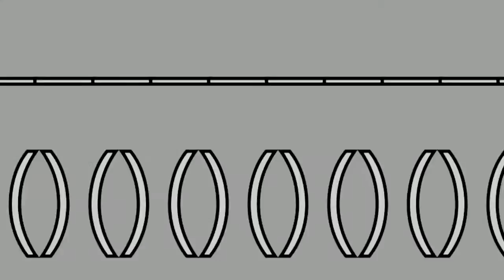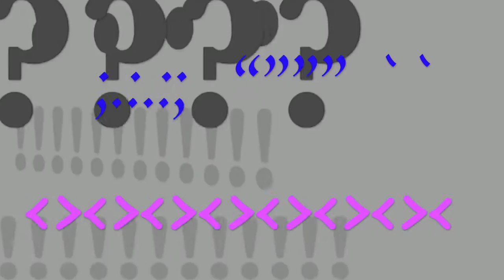BURCKHARDT HANNE JAEGER Fun key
Andreas Burckhardt - sax
Willi Hanne             - drums
Andreas Jaeger       - git
Instrumentale Musikimprovisation